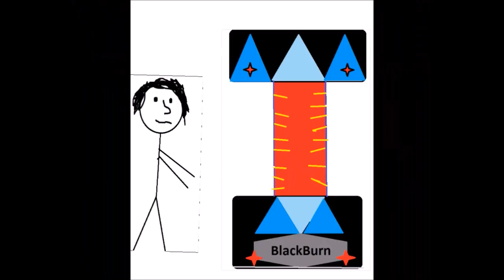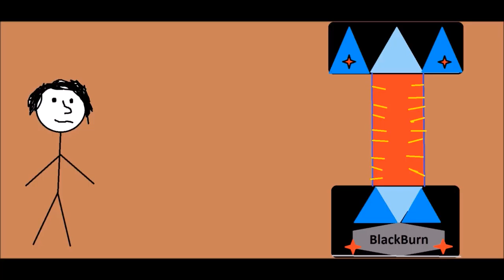BlackBurn Legacy Episode 1 - Pilot